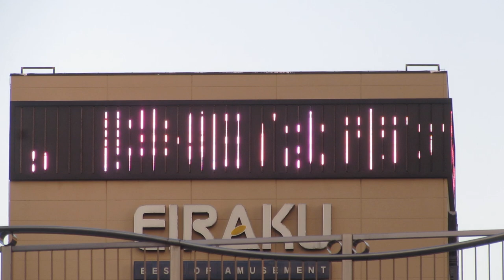広告用の電光掲示板 アビックス(AVIX)製 Pole Vision？ 永楽本店(山口県下関市竹崎町四丁目1番3号)